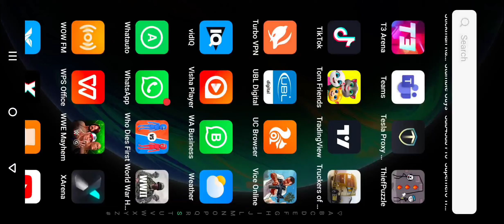kitty kitty Katy